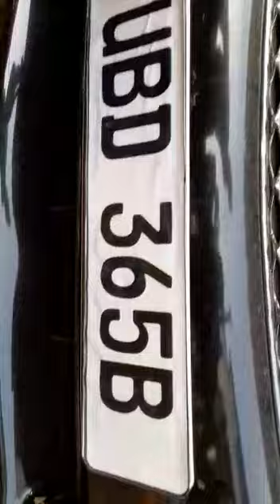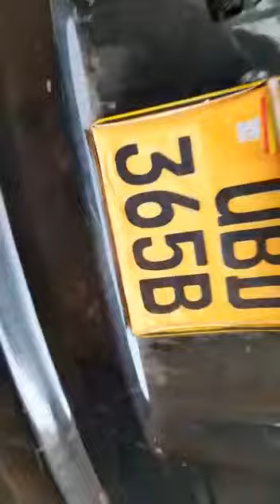They can steal using your number plate or steal your car altogether.Uganda Olemwa